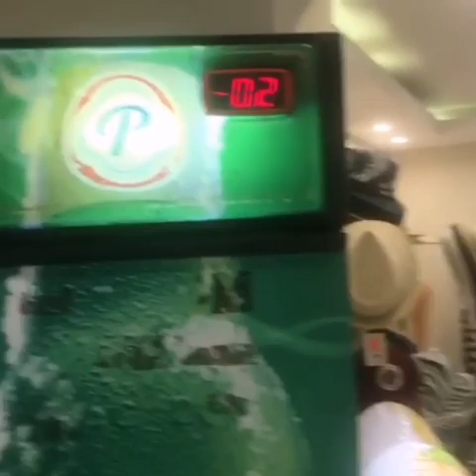PARTE 2 Y FINAL DEL RESORT SUNSCAPE EN PUERTO PLATA RD,DE NUESTRA ESTADIA POR ALLA.....